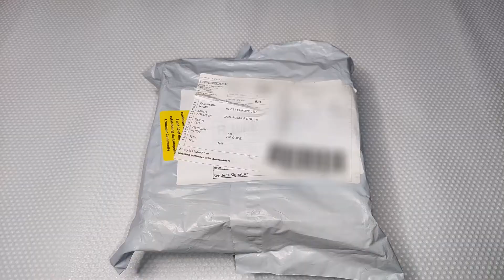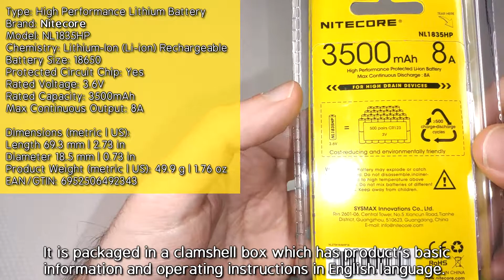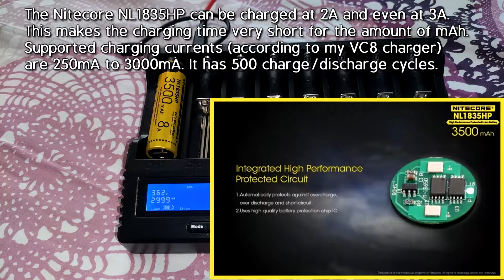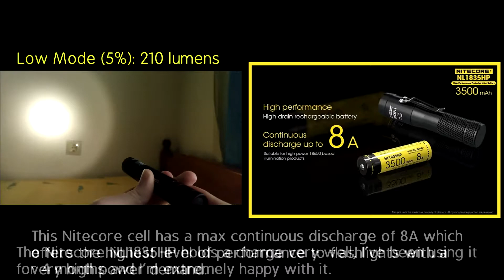Nitecore NL1835HP 3500mAh Powerful 18650 Battery | Capacity and Outperformance Test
ORDER LINKS
Nitecore NL1835HP 3500mAh 8A High Performance Protected 18650 Li-ion Battery

EQUIPMENT / HARDWARE I USED FOR MY TESTS:
• UNI-T UT210E Clamp Multimeter
• BlitzWolf BW-TS4 3-in-1 Aluminium Stand
• XTAR VC8 8-Slot Battery charger
• Xanes LED Lights, Flashlights (all models)

((( Background Music )))